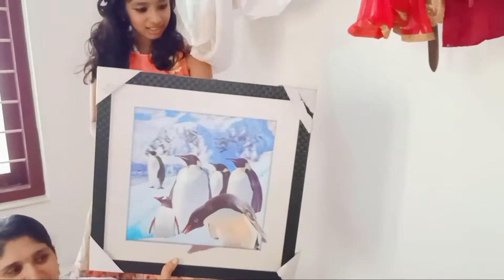Angel's 1st Holy Communion celebration|Celebration with my family|Holy communion cake|Happy Moments😘